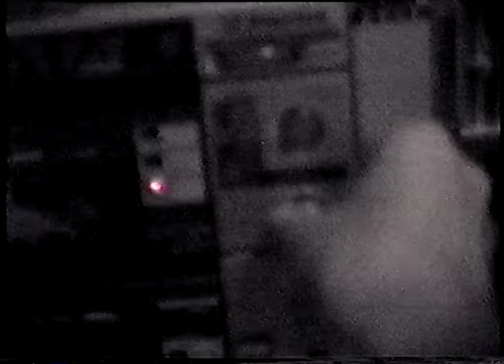KILL ALTERS D20 1987 (OUTTAKES)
vhs footage ive collected from my past. this is outtakes from the original KILL ALTERS D20 video.

the MUSIC VIDEO: D20 track & compiled footage from when I lived above a porn shop with mom in 1987..mixed with what was on TV at the time.